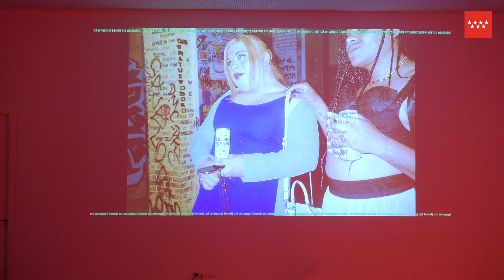XXVII JEI. Galaxia, Wat3rmami AKA Donovan Toxic. 21 mayo 2022.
XXVII Jornadas de Estudio de la Imagen. Dance this mess around.
21 de mayo. Ficciones sónicas, somáticas (3)
Galaxia, Wat3rmami AKA Donovan Toxic. Don’t hit a la negrx x Snap Bitch! Cierre.

Etiquétanos